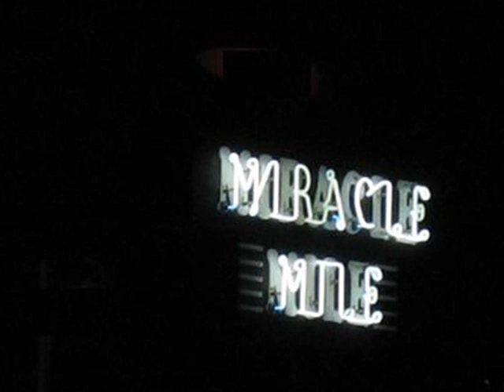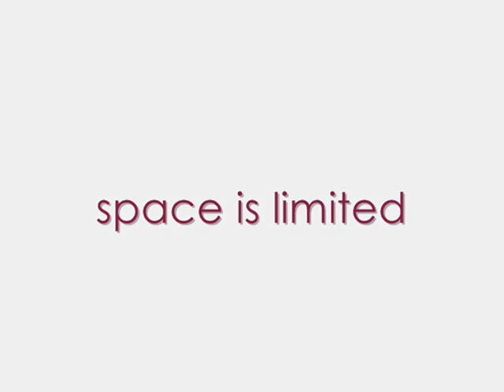Meet Your Match at Catch: 10/7 - Miracle Mile / 10/14 Hyde Park Chicago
Video Music by:
Elliot Levine